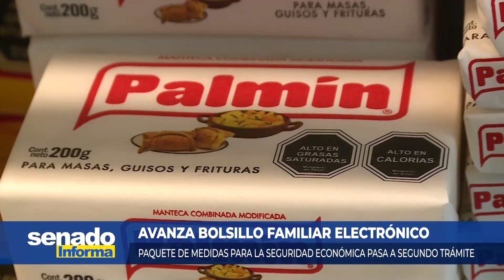Senado Informa - Avanza Bolsillo Familiar Electrónico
Paquete de medidas para la seguridad económica pasa a segundo trámite.

08 de Marzo 2023